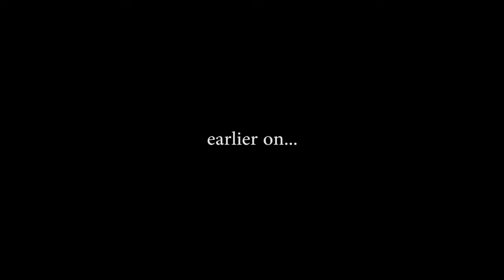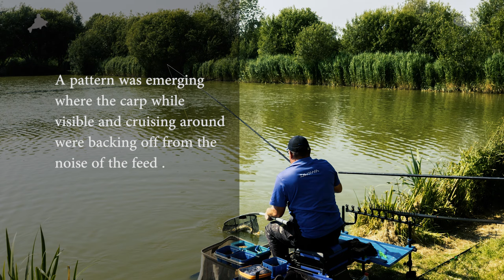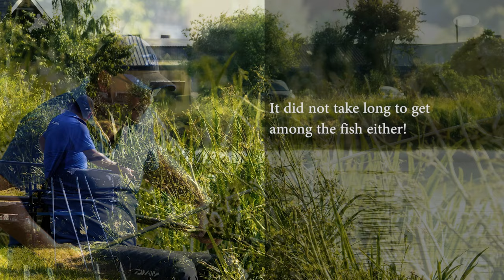Assessing A New Open Water Lake | Will Raison Fishing The Sedges Somerset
From the back catalogue of videos I filmed and edited with Will Raison.

In this episode filmed in 2017 Will Raison is back at the Sedges Fishery in Somerset to show how to tackle a new venue for big singles/double figure carp when faced with open water on a very hot day. Filmed on the Sedges Fishery Brick Pond, Include getting a feel for a venue, Will’s ‘hybrid’ shallow & dobbing combo rig, tempting reluctant cruisers; what to do when they won't come to the noise; positive margin rig; near margins accuracy; feeding margins variations; when to switch to the margin;  monitoring the margin swim; Ttking your opportunities; striking at the right indications; cutting out liners & nuisance fish; maintaining your discipline.

To see all the still photo images from this shoot use this

Creators note March 2024 : You may know that I shot and edited the Will Raison Fishing videos that were published by V2V Angling Productions but illness (I have a rare form of blood cancer) brought me to a point where a few years ago I could not continue making them. Therefore I  am slowly adding the back catalogue to this platform. Kind regards Brian Gay.